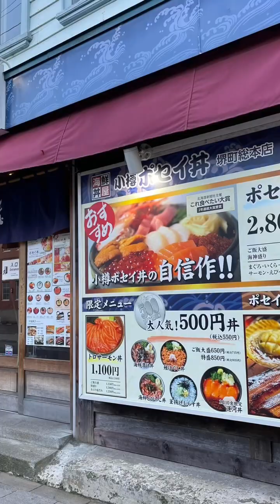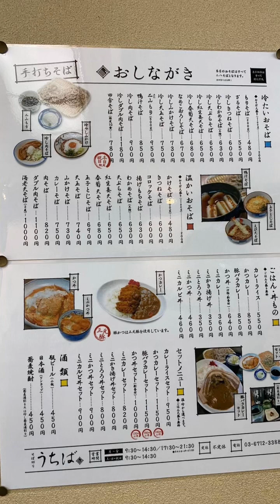2023년 11월 6일